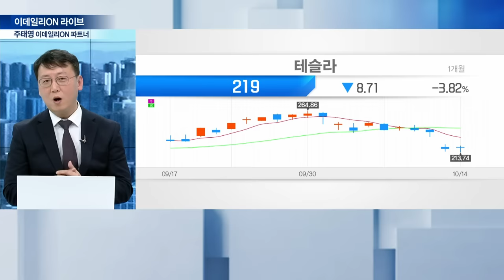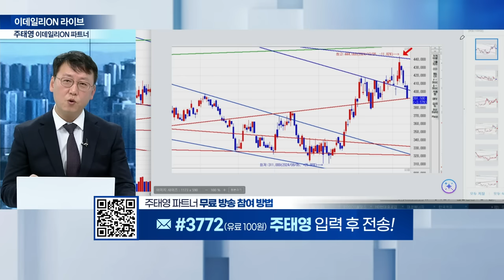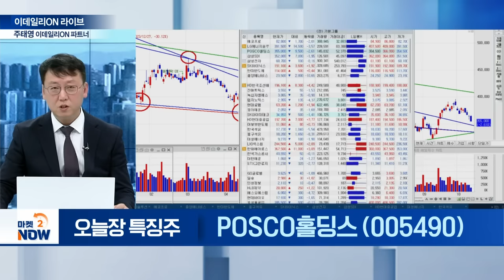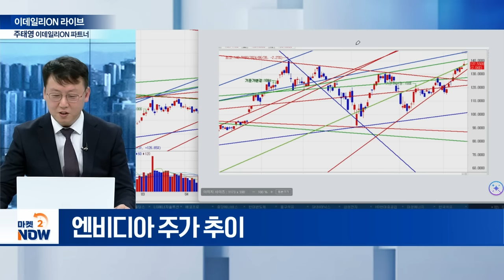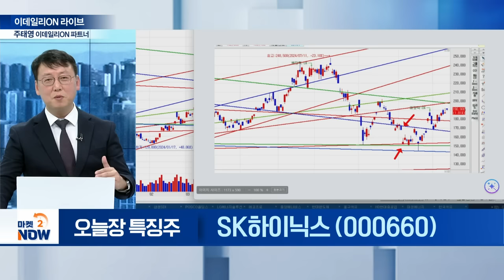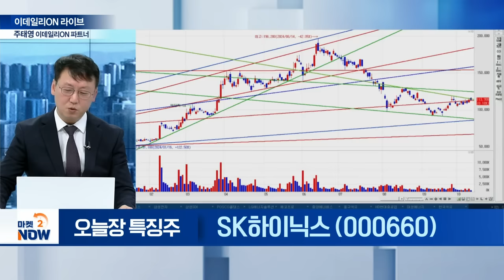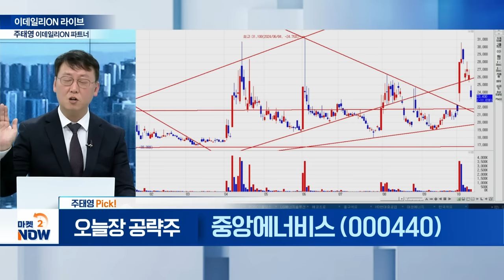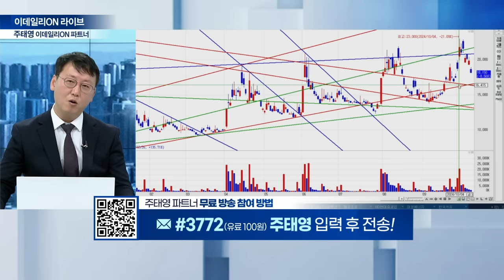에코프로,LG에너지솔루션,POSCO홀딩스,삼성SDI,삼성전자,SK하이닉스,한미반도체 / 주태영 이데일리ON 파트너 [이데일리ON 라이브] | Market Now 2 20241015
▶ 오늘장 특징 섹터①

▶ 주태영 Pick!
중앙에너비스(000440)
- 이스라엘, 이란에 보복 천명
- 유가 반등 시 주가 급등 가능성